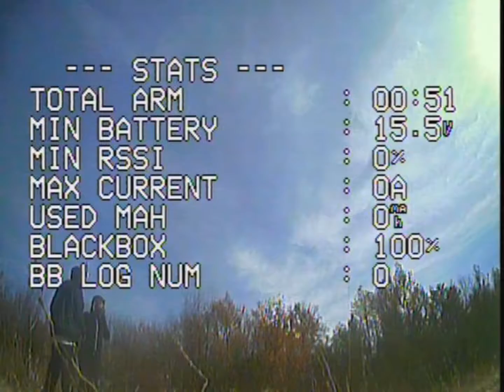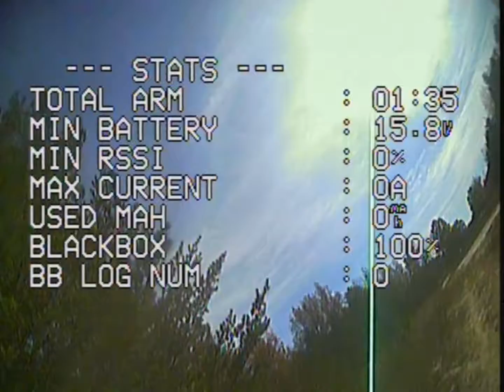No HD Footage